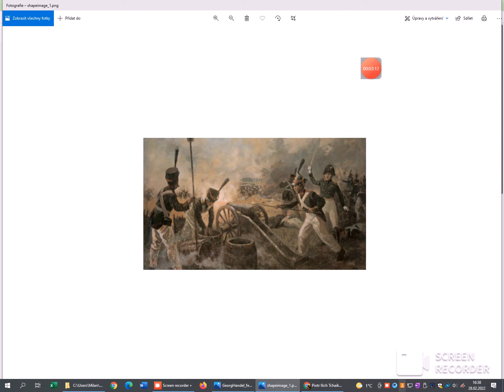Pyotr Ilyich Tchaikovsky- Overture 1812- Final